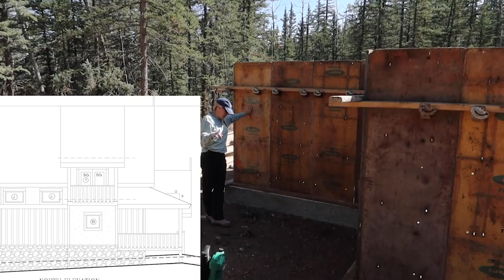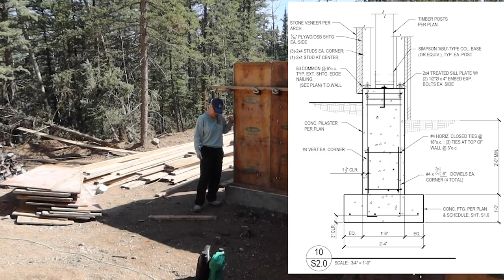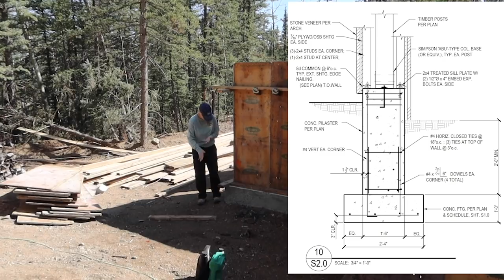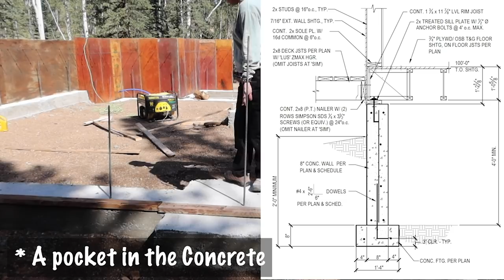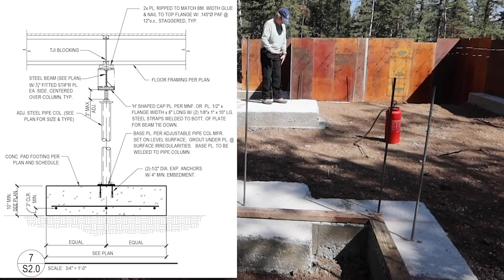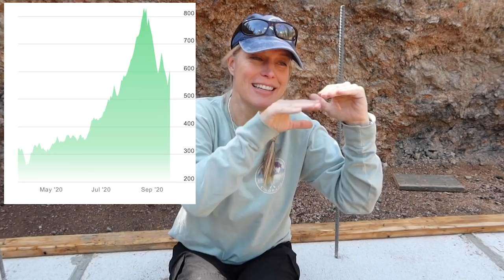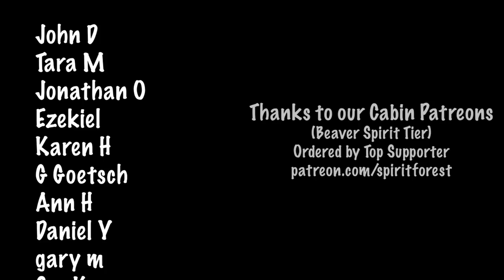Colorado Mountain Cabin Foundation is Starting Spirit Forest - S4 -Ep#83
The Cabin Foundation has started.

ADDRESS:
Spirit Forest